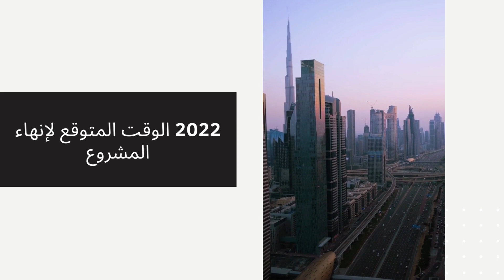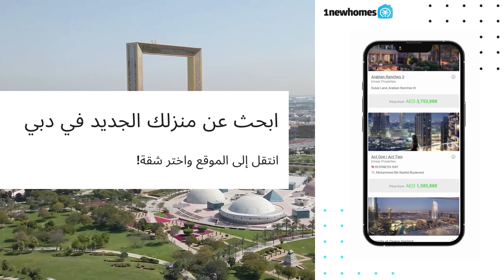برج النخلة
اشترِ مساكن فاخرة في برج النخلة في نخلة جميرا بخطة سداد 6 سنوات مع تنازل 4٪ من رسوم التسجيل العقاري ورسوم خدمة مجانية لمدة 5 سنوات. هذا المشروع الأنيق من نخيل العقارية يقدم شقق من غرفة وغرفتين وثلاث غرف نوم مع وسائل الراحة ذات المستوى العالمي